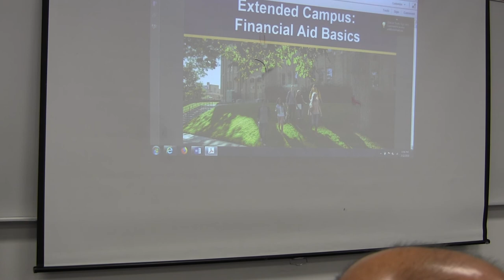MAT EEL 2018 Orientation II